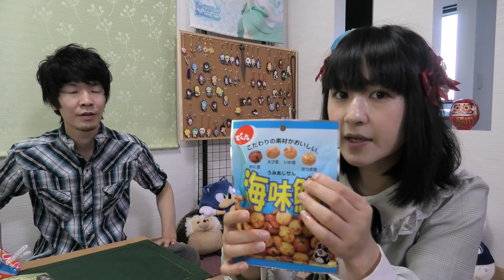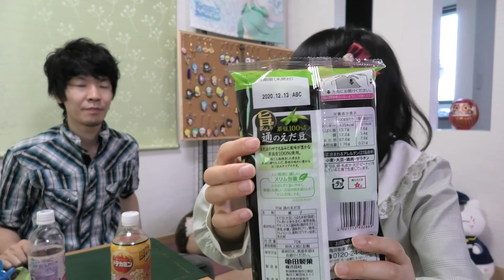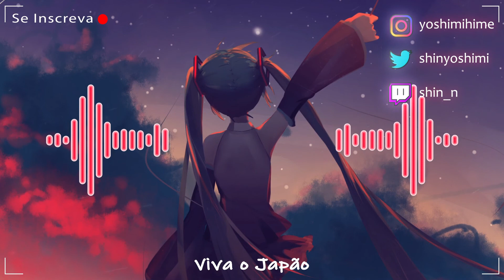Top 10 salgadinho do Japão! Experimentando!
Nosso TOP10 de salgadinhos do Japão! Quais são os seus salgadinhos preferidos? Deixem nos comentários!